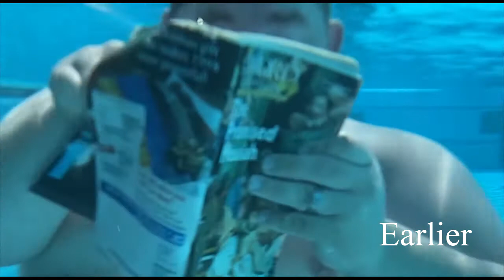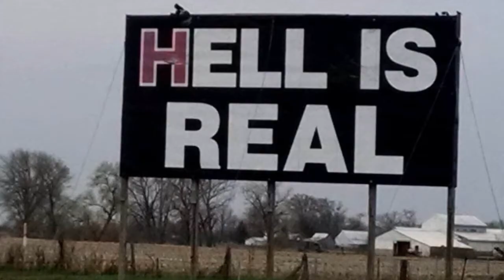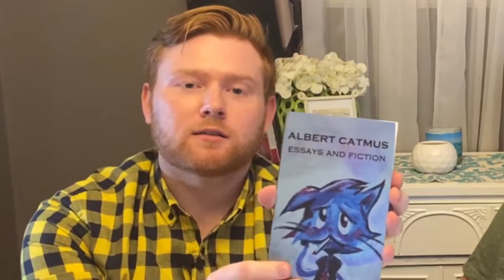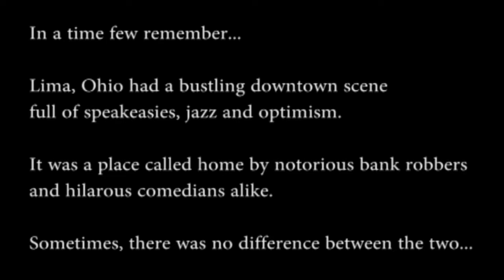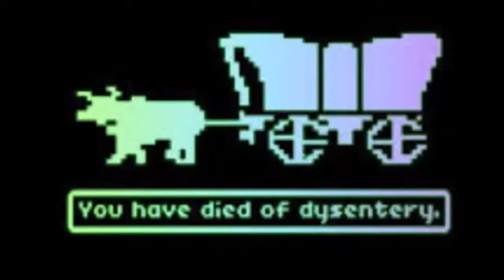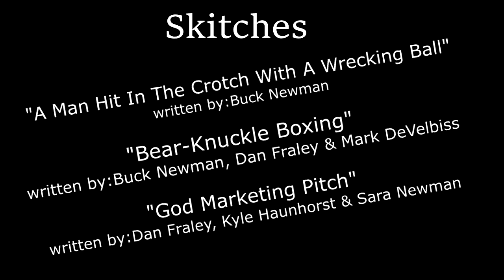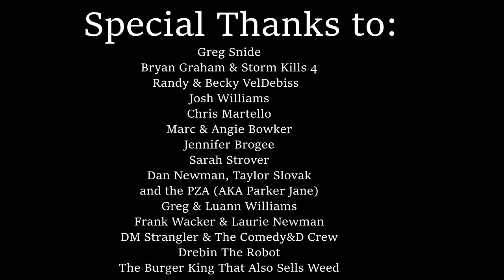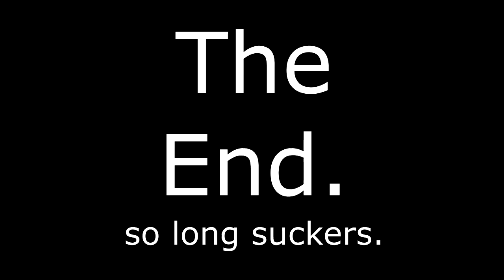Beans On Parade: the Telethon REDUX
Our first ever collaboration with The Legacy Arts Collective and Beans On Parade. This special originally streamed on Halloween night 10/31/2020 as a live facebook event. Thanks to everybody who helped with this project.
10:00 -program start

EXECUTIVE PRODUCERS
Buck Newman
Kyle Haunhorst
Dan Fraley
Katherine Newman

TECHNICAL DIRECTOR
Ted Newman

THEATRICAL DIRECTOR
Sara Newman

MUSICAL DIRECTOR
Omar Zehery & Kayla Nocera

EDITOR
Aaron "Frank" England (ZTOTV)

CAST
Kyle Haunhorst
Dan Fraley
Buck Newman
Jodi McDermitt
Bryan King
Shawn O’Neil
Katherine Newman
Mark DeVelbiss
Jake Eilerman
Omar Zehery
Kayla Nocera
Jillian Newman

SPECIAL APPEARANCES
Lonnie Rettig
Ann Sneary
Joey Overmyer
Jamie Gallaspie
Ashley Thomas
Lisa Evans & Rosie the Dog
Antonio McNeal
Al Snow
Brent Terhune
Kristen Lundberg
Logan Rishaw

INTRO MUSIC
“Switchblade” by Bundy & the Spins

MUSIC SEGMENTS
“Roadkill Monkey” by The Dead Dogs

“Nothing Matters” by Ariel Kline and the Lowbars
RustgazeRecords.com

“Murder Cabin” by Murder Cabin

END CREDITS
“Organ Entrails” from the EP Amurdercana by Murder Cabin

SKITCHES (misspelling is deliberate)

“A Man Hit in the Crotch by a Wrecking Ball”
Written By:  Buck Newman

“Bear-Knuckle Boxing”
Written By:  Buck Newman, Dan Fraley, Mark DeVelbiss

“God Marketing Pitch”
Written By:  Dan Fraley, Kyle Haunhorst, Sara Newman

“Your Art Sucks”
Written By:  Logan Rishaw, Kyle Haunhorst

“Drebin the Robot Assistant”
Written By:  Buck Newman, Jessie Johnson

“Phyllis Dillinger, Public Enemy No. 1”

ZTOTV HALLOWEEN TAKEOVER 2020
Featured players:
Aaron "Frank" England
Randy "Ray McGuff" Woten
Jean-Paul Mantilla
Josh Spruill
Bo Corbin
Jayson Arcos
Trent Boham
Ken Newman
Carrie Meyer
Tantalizing Tigers
Four Foot Rope
The Fate Of Orion
The Behest Of Serpents
Brad Richardson
Allan Baughman
UNDERGROUND TERROR 2020
Mark Harp Sound Destruction
WAR Wrestling
Ripper Blackhart
Michael Hirn
Dusty Dillinger
David Barnabas Spector
FGW Wrestling
Saturn Boy
The man, the myth, the legend Groamy
Jason Miller
Jon Wamsley
Dave Edmunds
Scott Kramer
Ralph Wilkins
Sarah Stark
Alley Hatchet
William and Barbara Adams and family
Cursive Z
Henodus
David Bays
As The Ember Burns
anybody else we may have forgotten. sorry.

SPECIAL THANKS
Southside Spartans Boxing Gym
Artspace/Lima
Legacy Arts
Alter Ego Comics
Shop for Good – Gifts Boutique
Westside Swim & Racquet Club
Groamy’s CDs & Tapes
Citizens National Bank
Pointe of Joy – Dance Boutique
Kewpee Hamburgers
The Coworking Center
Cage Design Studios
Rustgaze Records
The Meeting Place on Market
Dome’s Nut Shop
Joey’s Subs
Mulligan’s Bar
Wahlie’s Custom Craft Furniture-Drapery-Upholstery
What’s So Funny! The Podcast
“Albert Catmus” The book by Logan Rishaw
“5 Minutes & 42 Seconds” The novel by T.J. Williams
“Shaq Diesel” The album by Shaquille O’Neal
Logan Rishaw
Jessie “Jetski” Johnson
Nathan Evangelista
Greg Snide
Bryan Graham & Storm Kills 4
Randy & Becky DeVelbiss
Josh Williams
Chris Martello
Marc & Angie Bowker
Jennifer Brogee
Sarah Stover
Dan Newman, Taylor Slovak & the PZA aka Parker Jane
Greg & Luann Williams
Frank Wacker & Laurie Newman
DM Strangler and the Comedy&D crew
Drebin the Robot
The Burger King that also sells weed

ZTOTV PRESENTS

A BEANS ON PARADE PRODUCTION

IN ASSOCIATION WITH LEGACY ARTS

BEANS ON PARADE:  THE TELETHON 2020

CREATED IN LIMA, OH